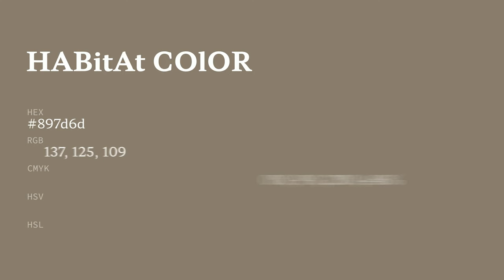Habitat color 897d6d hex color - Brown color - Cool color 897d6d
What color is Habitat ? 897d6d hex color - Brown color - Cool color 897d6d

Hex 897d6d Color Code is also known as Habitat color.